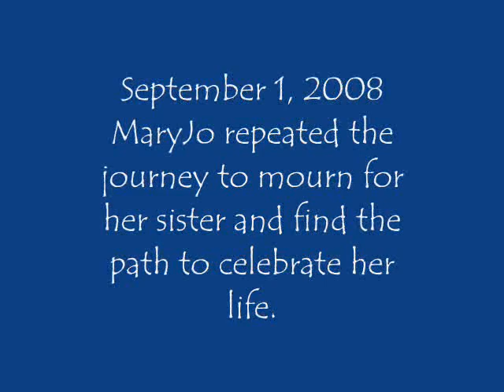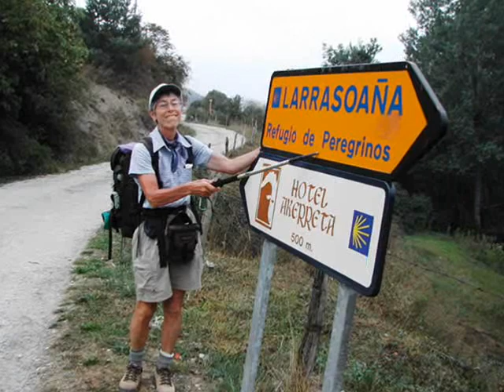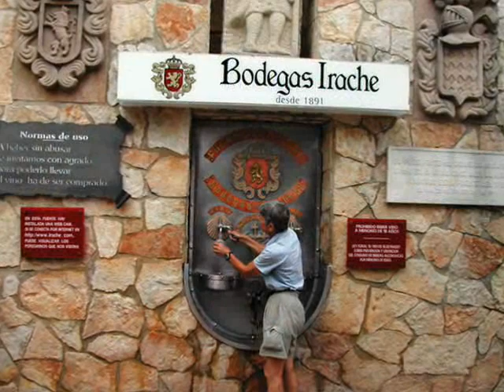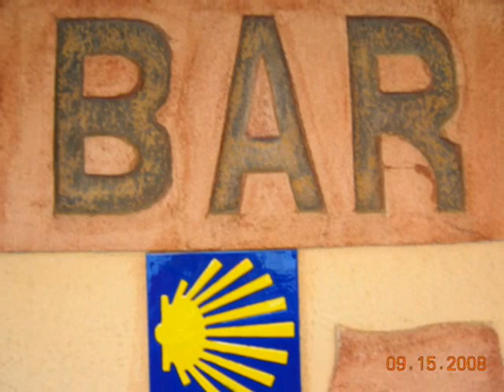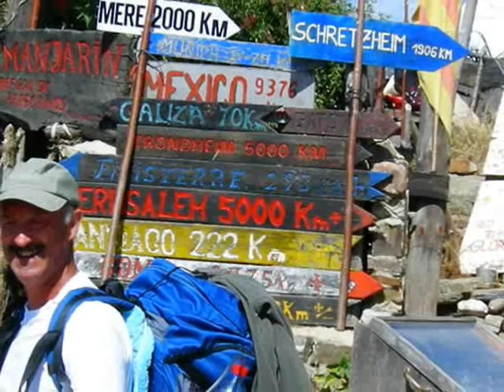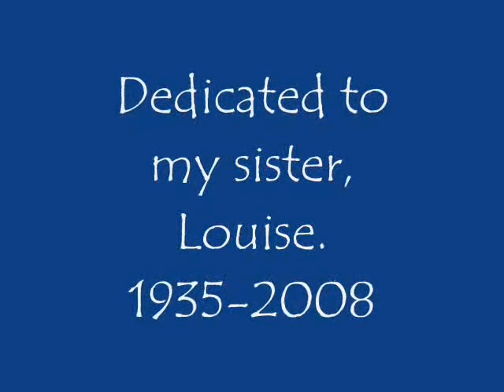CAMINO, A JOURNEY WITHIN A JOURNEY .wmv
Two sisters, Louise and MaryJo, complete the 500 mile trek from France to Santiago de Compostela Spain in Sept. 2005.    Louise dies in Jan. 2008. MaryJo completes The Way of St. James again, alone, to honor her sister and celebrate her life.  She carried Louise's ashes with her and left them behind.